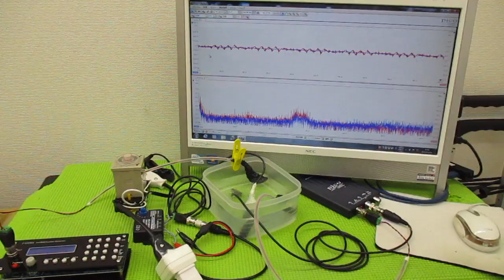超音波の発振制御技術 ultrasonic-labo